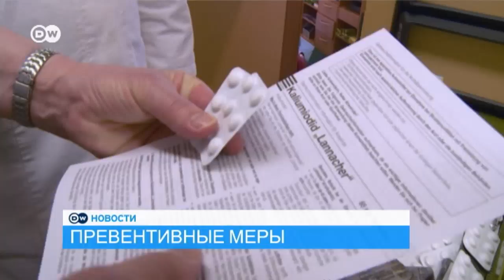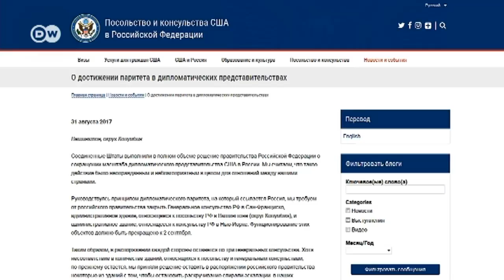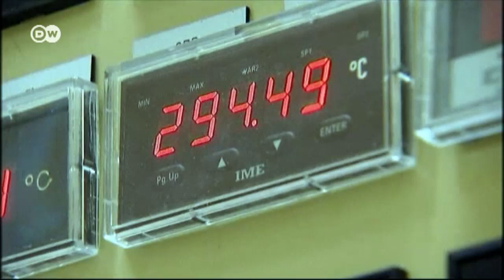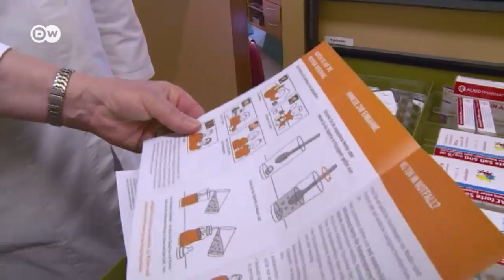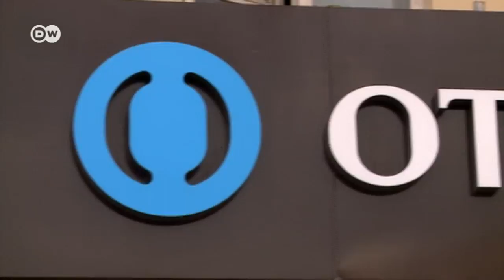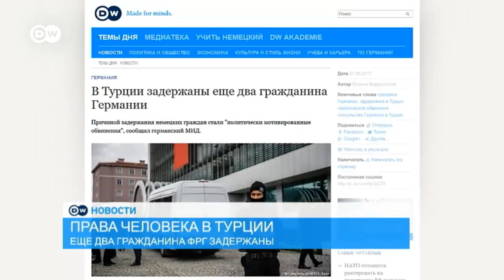Как в ФРГ отреагировали на закрытие генконсульства РФ в США – DW Новости (01.09.2017)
Вашингтон потребовал от Москвы закрыть генконсульство в Сан-Франциско. Это связано с высылкой американских дипломатов из РФ. Эксперты в ФРГ говорят о новом витке эскалации конфликта между Россией и США.